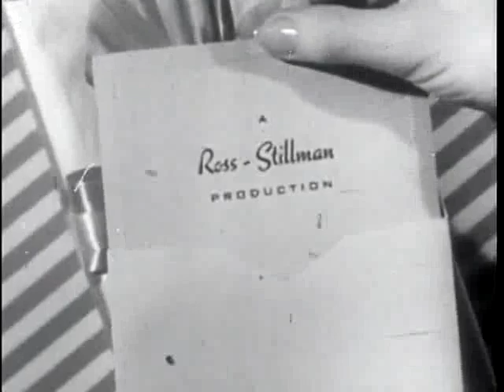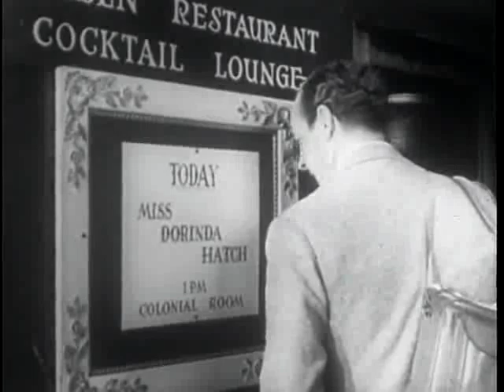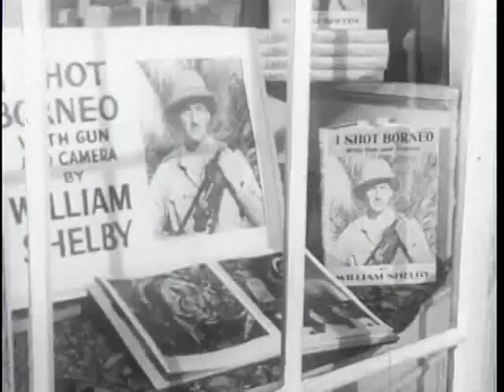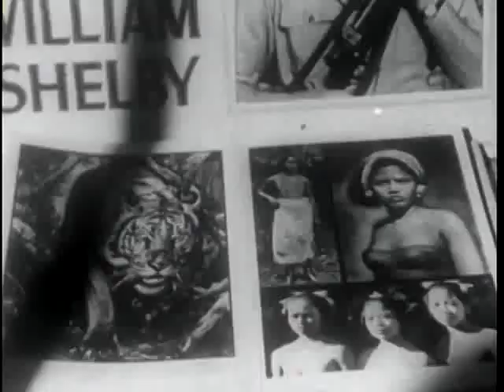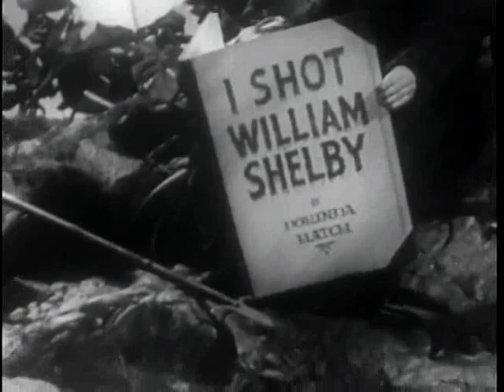The Lady Says No 1951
Cast
David Niven                                 Bill Shelby
Joan Caulfield                             Dorinda Hatch
Lenore Lonergan                        Goldie
James Robertson Justice         Matthew Hatch
Frances Bavier                            Aunt Alice
Peggy Maley                                Midge
Henry Jones                                Potsy
Jeff York                                      Goose
George Davis                              Bartender
Robert B. Williams                     General
Mary Lawrence                           Mary

Crew
George Amy                     Editor
Perry Ferguson                Art Director
James Wong Howe        Cinematographer
Frank Ross                       Director, Producer
John Stillman Jr.             Producer
Robert Russell                 Screenwriter
George J. Amy                 Editor
Art Lange                          Composer
Emil Newman                  Composer